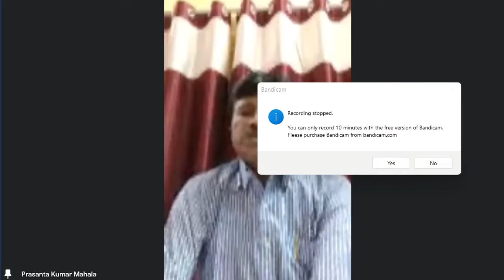व्याकरणभाषाविज्ञानयो: अन्त:सम्बन्ध: by Dr.Sudhakar Mishra Vyasashree 100 lecturer series.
Programme of Vyasashree Jnanadeepah100 lecturer series.
 (Vyakaran series- 70th lecturer)
Topic.
व्याकरणभाषाविज्ञानयो: अन्त:सम्बन्ध:
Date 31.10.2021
Time 4.00pm
4.00pm.Mangalacharan
Dr. Durgasaran Ratha. National Sanskrit University Tirupati.
4.03pm-Welcome address
-Professor Prasanta Kumar Mahala. Raiganj University. WestBengal.
4.10pm-Introduction to the series -Professor  Harekrishna Satapathy.
Former VC NSU Tirupati and KISS University ,  President of the series
4.20.pm .  Lecturer to be delivered by our resource person- Dr.Sudhakar Mishra.
Asst Professor in Vyakarana. Sri Sitaram Vaidic Adarsh Sanskrit Mahavidyalay. Kolkata 35
05.10 pm.समन्वय:,-Professor Kishore  chandra Padhi . Formerly Professor SJSV Puri and Renowned Grammarian India.
5.20 pm. Vote of thanks,-
Dr.Buddheswar Sarangi. Kolkata.
5.25pm. SHANTIPATHA.
Coordinator.
Dr. Priyabrat Mishra.
Asst Professor of Vyakaran. SRSVP.Ramouli. Darbhanga.
Pls join at 3.50pm
 Venue- Google meet And Facebook live of व्यासश्रीज्ञानदीप
All are requested to join and visit our youtube channel of the webinar .
With regards
Dr. B.Sarangi
Convener